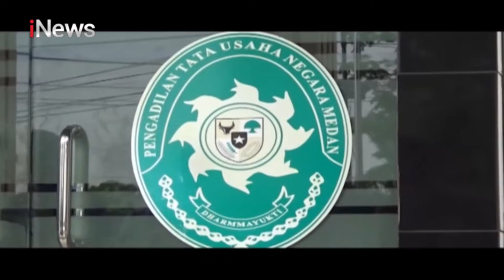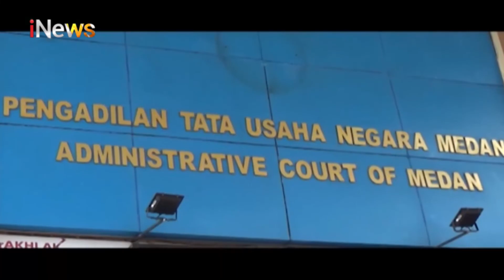Berkas Gugatan Terhadap Gubsu, Diterima PT TUN